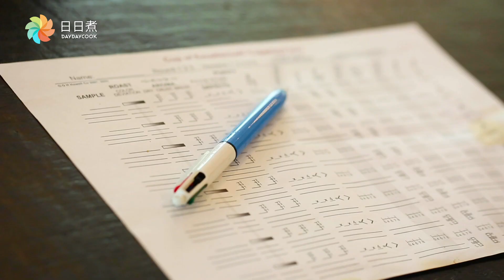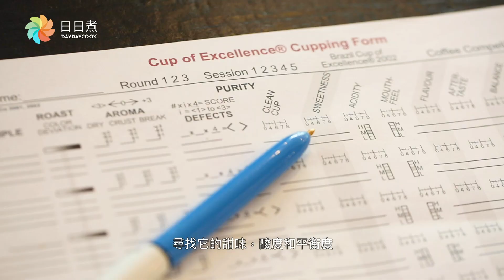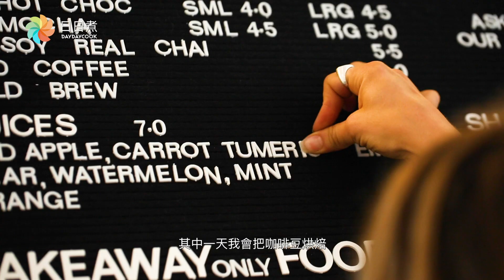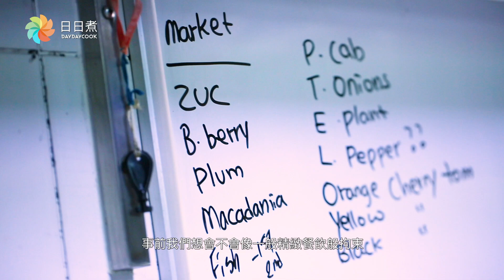打工仔慢遊澳洲 第二集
第二集《打工仔慢遊澳洲》完全唔諗工作，只愛玩樂！

如果香港嘅咖啡代表提神，咁澳洲嘅咖啡一定係代表寫意！今集打工仔嚟到堪培拉郊區嘅Highroad Cafe，跟當地咖啡師Hanny學習「杯測」；再去自然保護區睇可愛樹熊同袋鼠BB，食埋坎培拉十大餐廳之一嘅美食店！

主持：日日煮播 Sarah Eat Good Feel Good HK , 人氣 YouTubeEmi Wong
@Australia 澳洲盡是不同 (Tourism Australia)
Visit Canberra